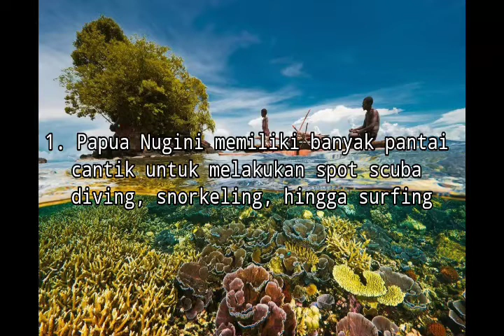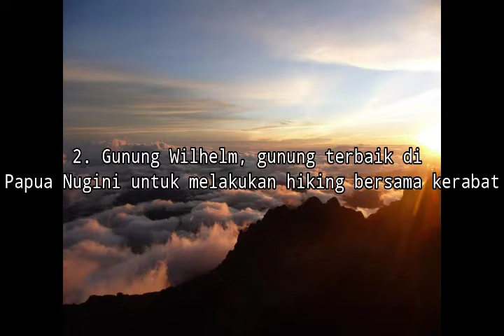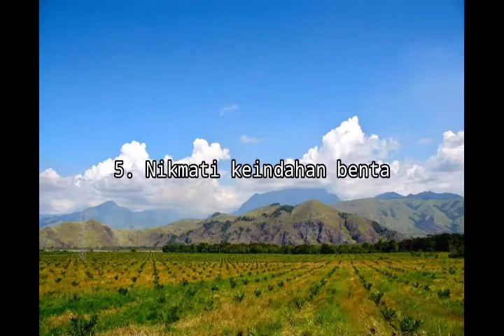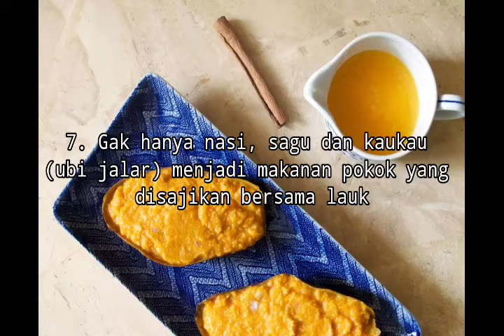7 Fakta Wisata di Papua Nugini, Negeri Kaya Bahasa yang Memesona Bikin ingin ke sana